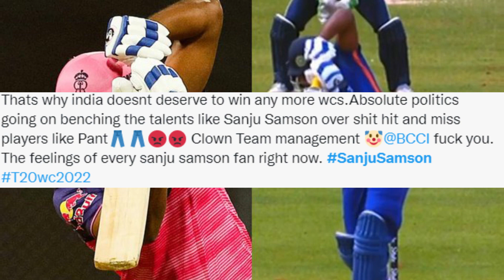टीम इंडिया के बीसीसीआई चयन पर भड़के MS Dhoni , Ms Dhoni Angry Reaction on BCCI Selection .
News Bulletins is here with a goal of providing you with the latest News and Analysis. Our news is fast, accurate and unbiased; that has been presenting in Hindi Languages. We’ve cover every story that matters to our nation and world respectively. With state-of-the-art newsroom commands, our channels maintain his reputation among the users as an independent and free media house.
Our news outbreaks the conventional news reading and brings to you the real face of every information at one click!